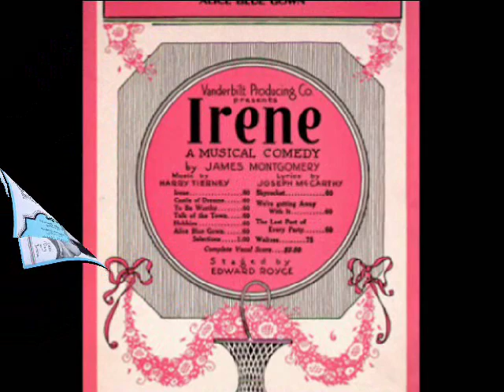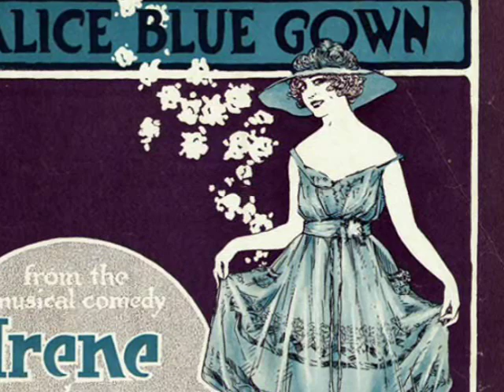Joseph C. Smith - Alice Blue Gown (1920)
Alice Blue Gown
Lyrics by Joseph McCarthy
from the musical comedy "Irene"
Performed by Joseph C. Smith's Orchestra
Recorded October 5, 1920
Victor 18700

Alice blue is a pale tint of azure that was favored by Alice Roosevelt Longworth, daughter of Theodore Roosevelt and which sparked a fashion sensation in the United States. The hit song "Alice Blue Gown", inspired by Longworth's signature gown, premiered in the 1919 Broadway musical Irene. "Irene" opened on Broadway November 19, 1919 and ran 670 performances.  The cast included Edith Day, Walter Regan, Bobbie Watson, Eva Puck, Dorothy Walters and Gladys Miller. In April 1920, Edith Day left the cast to join the London version of the show.

The musical was made into a film in 1940 starring Anna Neagle and Ray Milland.